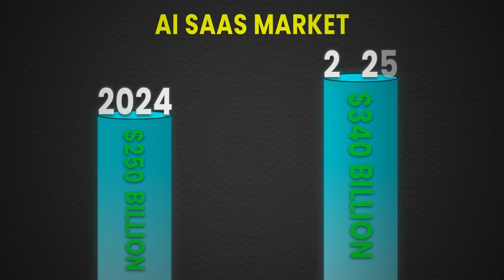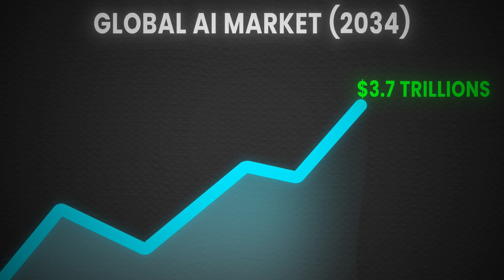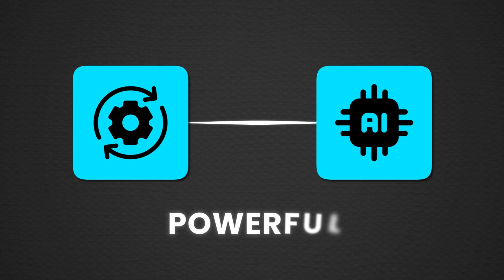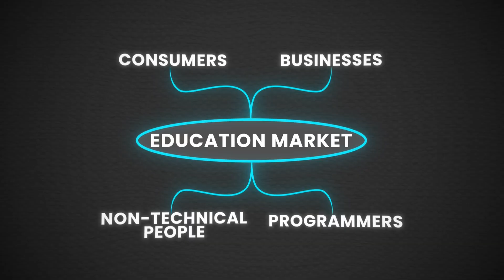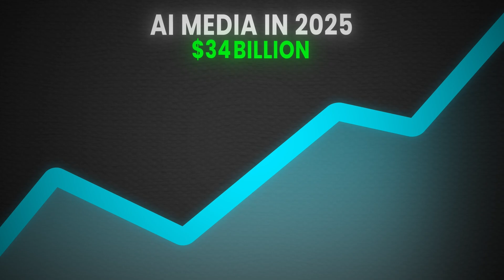The 5 Most Profitable AI Business Ideas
👉 Meet other AI entrepreneurs
👉 Learn from each other
👉 Find customers, partners, or friends
👉 Weekly calls
👉 Exclusive content
👉 coders & non-coders are welcome

In this video I will tell you what are the best business ideas for AI solopreneurs.

# TIMESTAMPS
00:00 Intro
00:16 AI SaaS
01:41 AI Development Agency
02:33 AI Automation Agency
04:04 AI Agents
05:41 AI Education
07:00 AI Media services